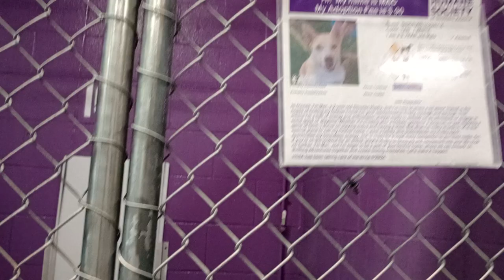Mac 3y Pet Id 930369 kennel 16 HSSAZ shelter 513